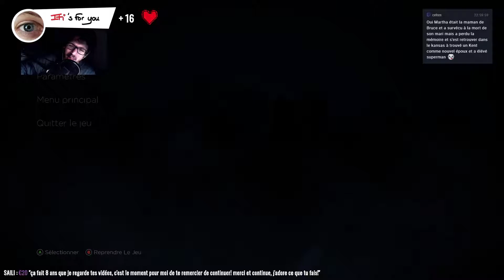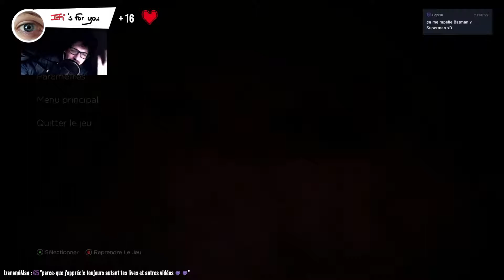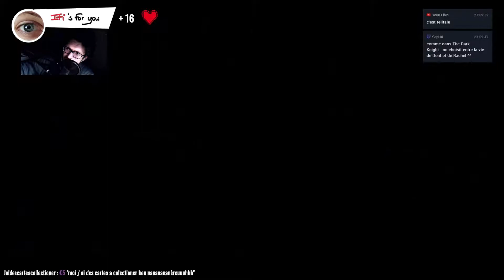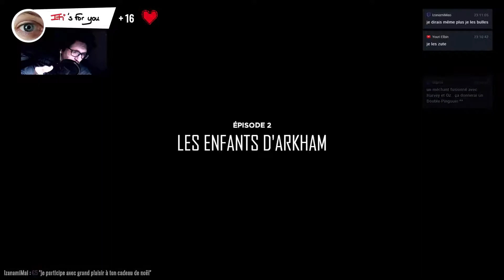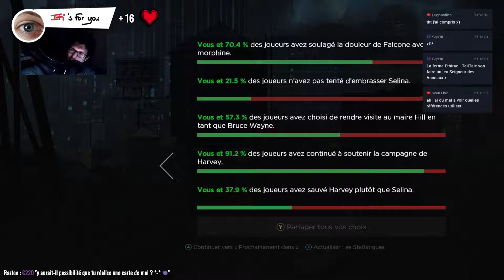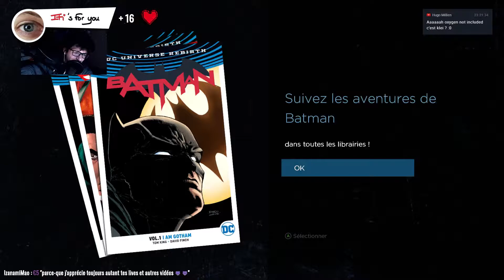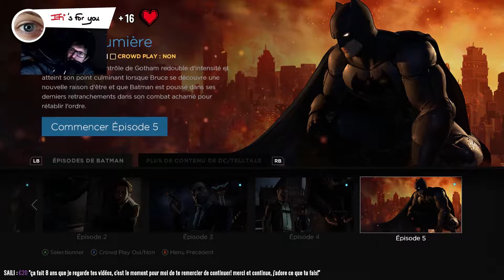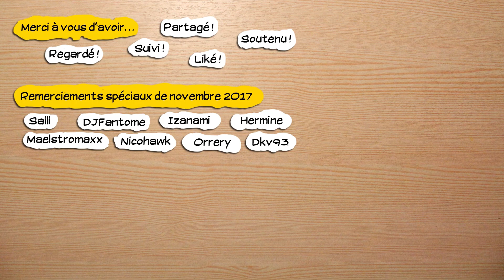🔴🎮 Batman : The Telltale Series - pc - redif 06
Contenu : Épisode 2 (3/3)

Obtention du jeu : Cadeau de Starolink
Type de vidéo : Rediffusion de live
Monétisation : pour moi.